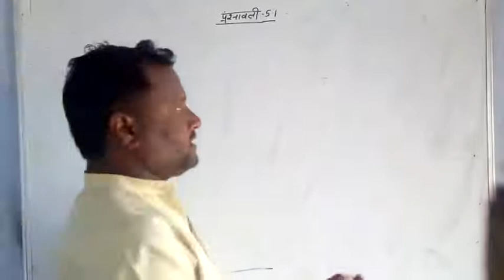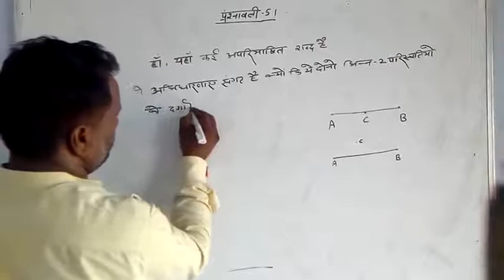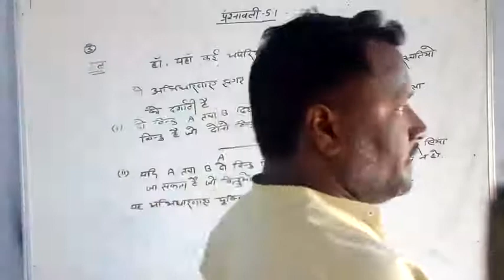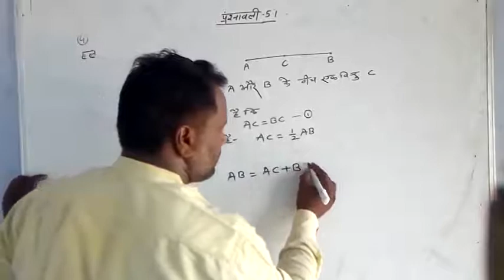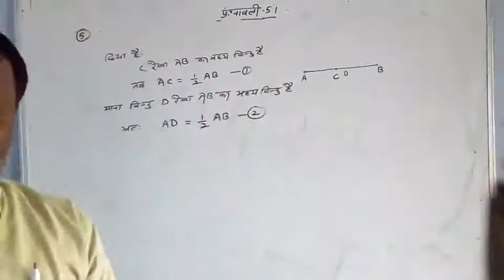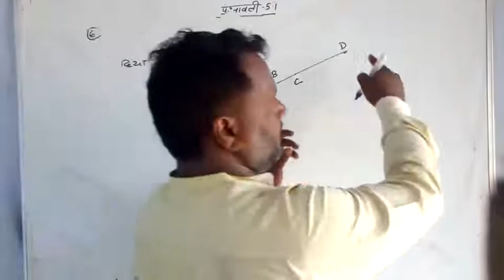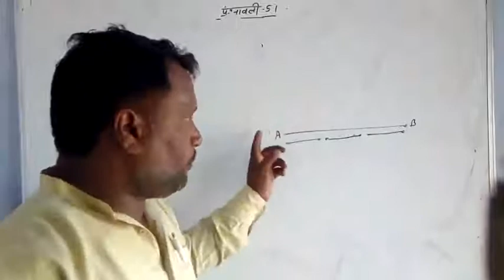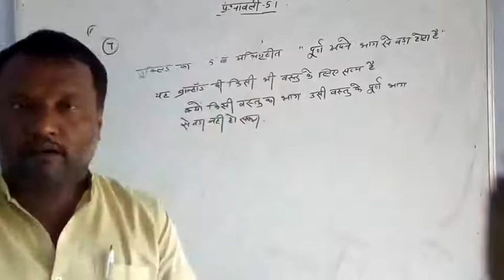Mathmatics (class-9)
Exercise 5.1